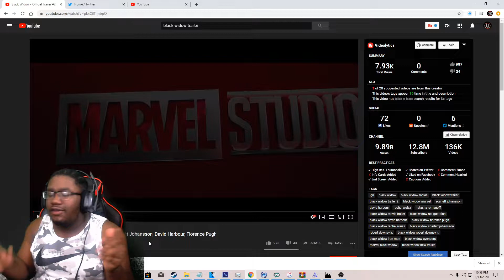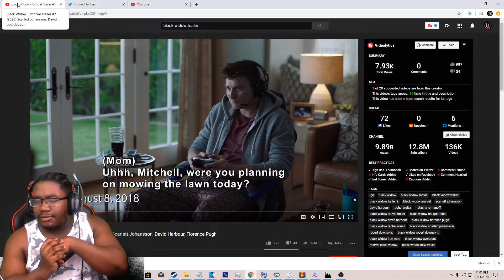THIS IS WAYY BETTER !!! - Black Widow - Official Trailer #2 (2020) REACTION